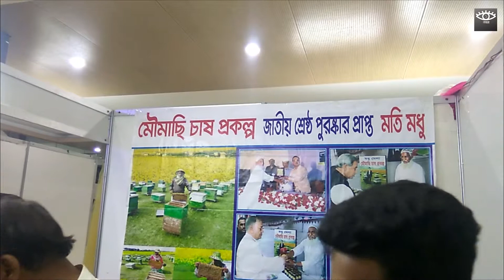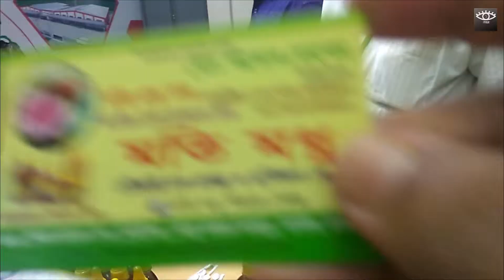Moti Modhu | Original Honey